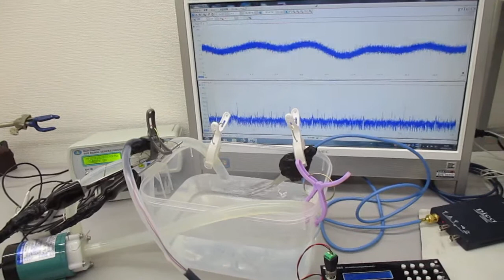超音波発振システム20MHzタイプを利用した、音響流の制御技術 Ultrasonic-labo